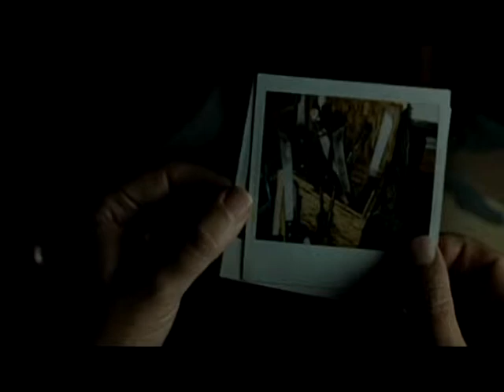fan-made Romeo Dallaire music video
I made this video for a school project on Romeo Dallaire

Song: 28 weeks later theme